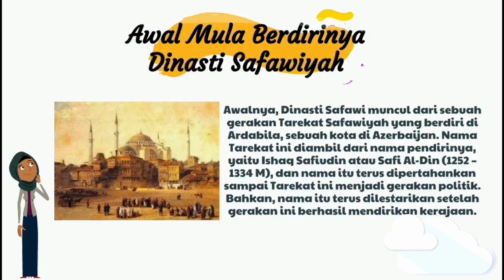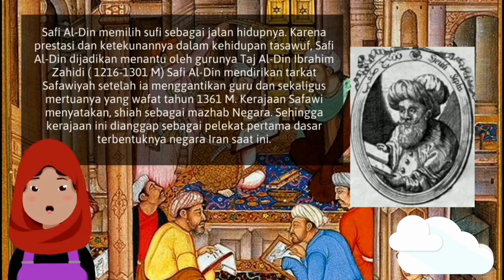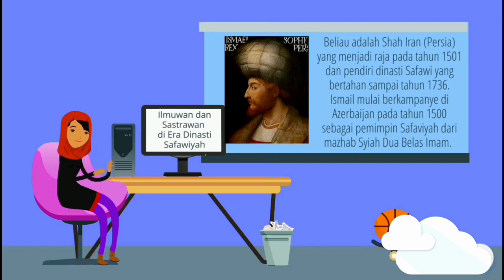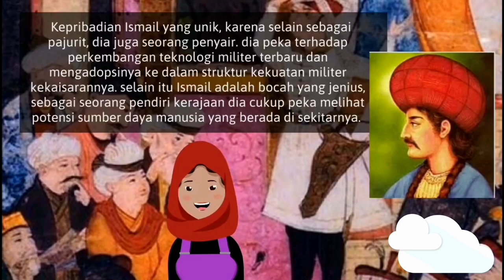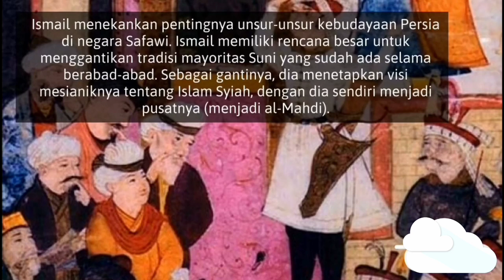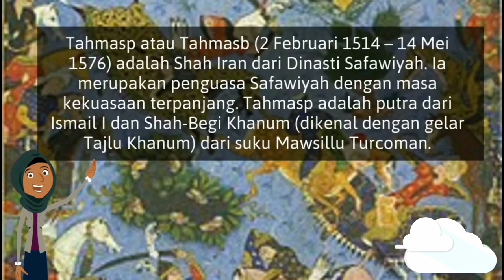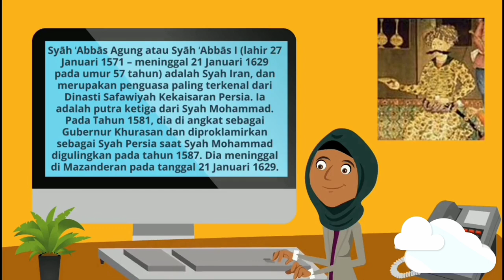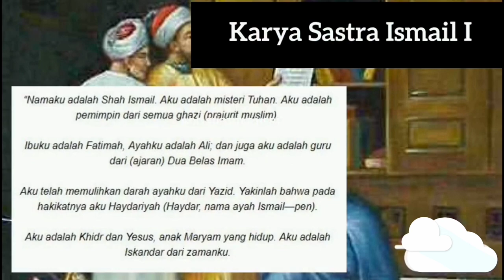Dinasti Safawiyah - Kesusastraan dan Keislaman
Group B - Kelas 4-D

- Natia Nur Aropah
- Nisa Meisa Zarawaki
- Nurlatifa
- Pradita Aliffia A
- Priyanka Alhumaera B
- Rahmi Tasya R

DINASTI SAFAWIYAH
(Kesusastraan dan Keislaman)